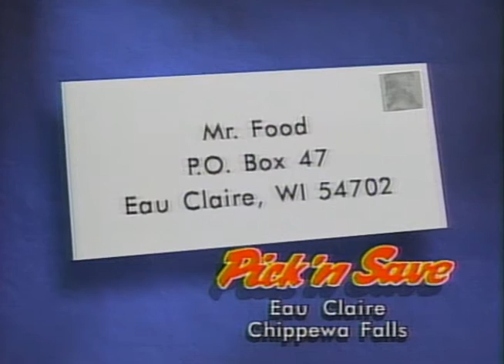Our Town: Eau Claire (2000)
WEAU's Judy Clark anchors a special edition of our 5:00p news highlighting Eau Claire.